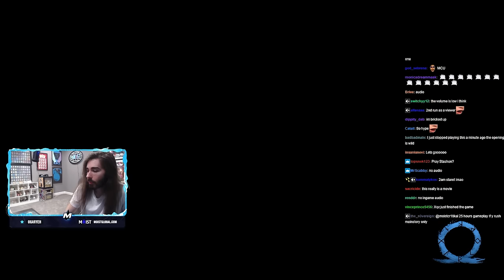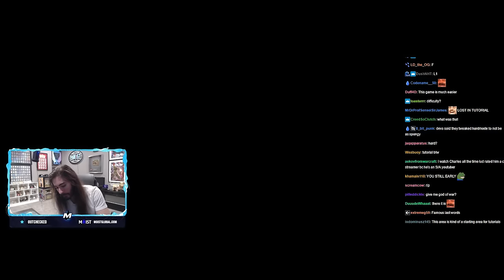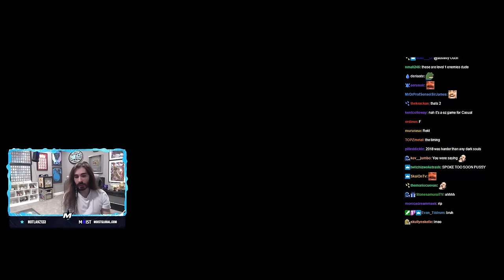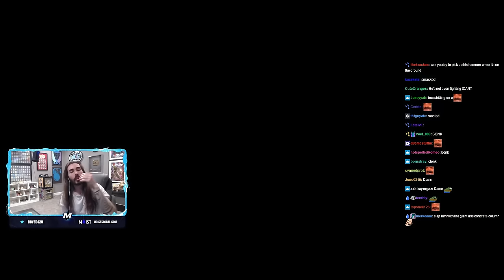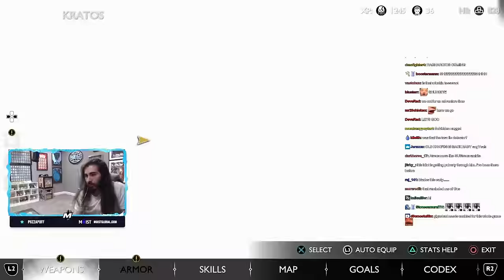moistcr1tikal plays God of War Ragnarök with twitch chat - Episode 1(9th of November 2022)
Charlie plays the new God of War (part 1) now with twitch chat integrated :)

If the video appears blurry while viewing there is a chance that YouTube is still processing the HD version.